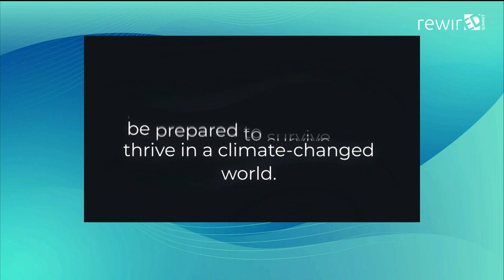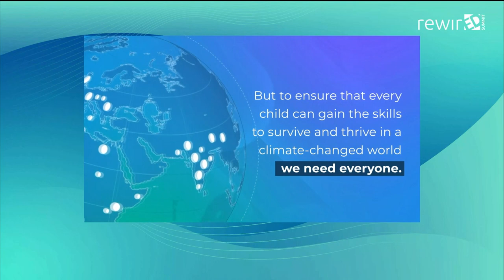Growing Green Champions: Building the Foundations of Climate Action by Investing in Children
Children are exceptionally vulnerable to climate change. Early development is strongly shaped by children's experiences and the environments they grow up in. The impact of climate change compromises these environments, resulting in long-term consequences to children's physical, cognitive, and socio-emotional development and the development of their communities. Embedding opportunities for climate action to protect children from climate impacts, along with measures to foster environmental awareness and climate literacy through platforms that promote early childhood development and foundational learning not only improve early development, literacy, numeracy and social-emotional skills, but also provide the solid foundation necessary for building the green skills of the young people who will power the green transition.

Moderator:

Elizabeth Lule, Executive Director, ECDAN

Keynote:
George Laryea-Adjei, Director of UNICEF Programme Group

Speakers:
Hon. Madalitso Wirima Kambauwa, Minister of Education, Republic of Malawi
H.E. Edil Baisalov, Deputy Chairman, Cabinet of the Ministers, Kyrgyz Republic
Gillian Caldwell, Chief Climate Officer & Deputy Assistant Administrator, USAID
Rebecca Chandler Leege, Chief Executive Officer, Worldreader
Francisco Vera, Youth Advocate, UNICEF